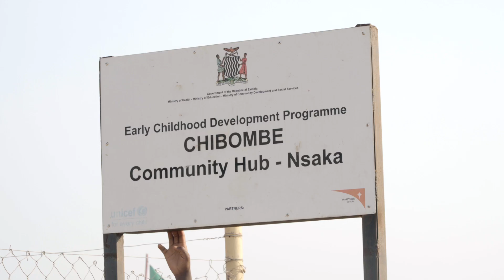Empowering Zambia's Future: The Insaka Programme and Early Childhood Development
Early Childhood Development interventions lay the foundation for lifelong learning, health, and wellbeing. In Zambia, the Insaka programme is one way in which this is being achieved. But more needs to be done. UNICEF Zambia collaborated with Government counterparts to show members of the Parliamentary Caucus on Children the Insaka programme. Through ongoing advocacy, our goal is to raise the profile of ECD in Zambia and to call for a national multisectoral ECD policy that includes essential care for children aged 0-8 and parenting supports.